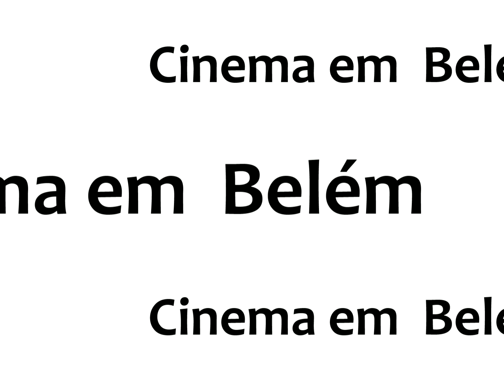Cinema em Belém-Pará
Conheça nosso cinema é uns dos melhores, esses são os que mais gostei.